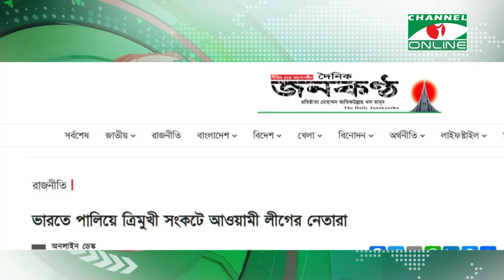ভারতে পালিয়ে যাওয়া আওয়ামী লীগ নেতারা কিভাবে ফিরতে পারেন? জানালেন পররাষ্ট্র উপদেষ্টা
রিপোর্ট: পান্থ রহমান
ভিডিও সম্পাদনা: মাহবুব হোসেন

worldwide.